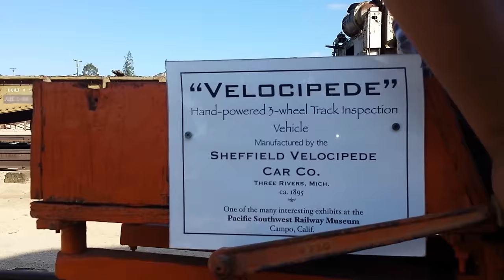Sheffield Railroad Velocipede (railbike)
Last weekend, some of our younger members took our circa 1895 Sheffield Railroad Velocipede out in the yard to demonstrate it's use. This was filmed at the Pacific Southwest Railway Museum in Campo, Calif. The Sheffield Velocipede Car Company had its beginnings about 1877, when George S. Sheffield, a Michigan farmer, invented a three-wheeled railroad hand-car propelled by a combination of hand and foot power used in a push-pull fashion (see video below). At about 140 lbs., it was light enough to be swung off the tracks to make way for trains, and made an excellent track inspection car